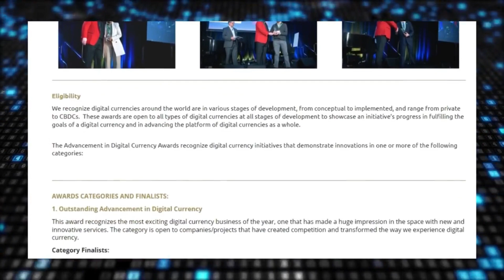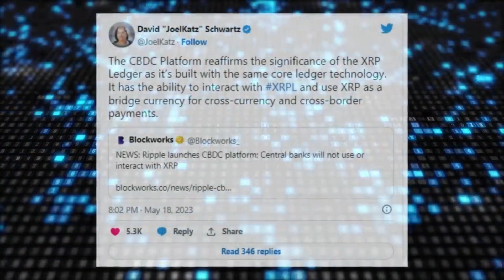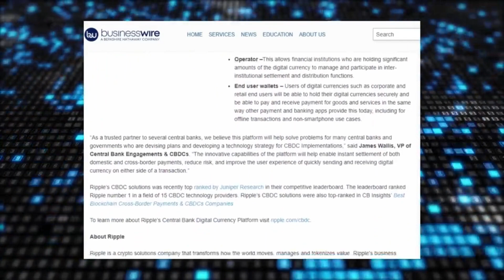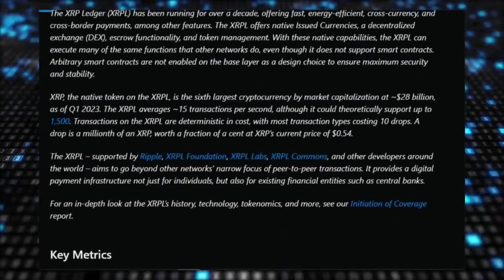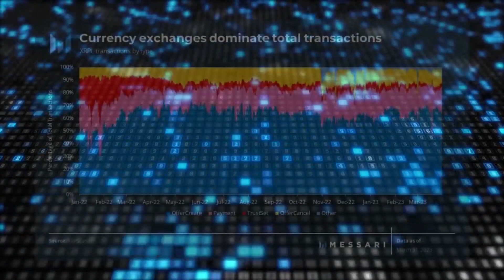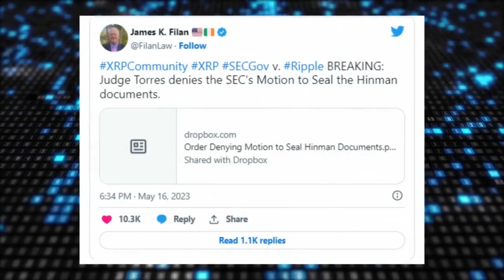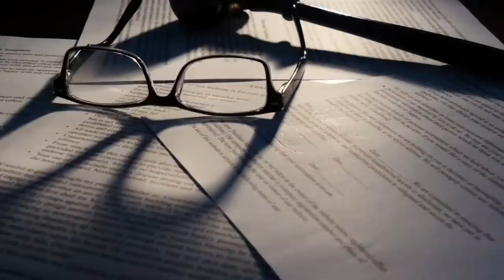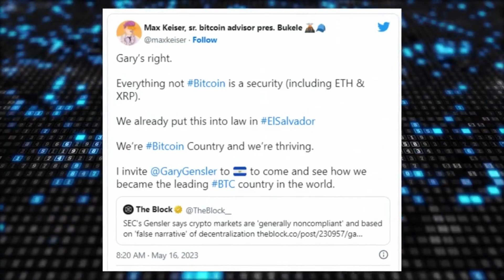💥 [XRP RIPPLE] FINAL DATE for XRP vs SEC SETTLEMENT (END OF TRIAL) ✅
🚨 XRP Ripple has won two awards, at the 2023 digital currency award, recognising it as the leading company in terms of sustainability initiatives. By the way, Ripple CTO has dispelled rumours circulating that another innovative product from Ripple might be side-lining XRP. Also, XRP Ledger’s overall network activity metrics increased in Q1 2023 compared to the previous quarter. Moreover, the crypto community members have shown significant interest in the update on Hinman’s documents, generating over 3M views. Finally, a lot of views and opinions have been made known by various influential individuals concerning the status of XRP as a security, but is the SEC chairman right to have declared XRP a security amid the Hinman’s documents saga? Stick with me till the end to find out more. 🔥